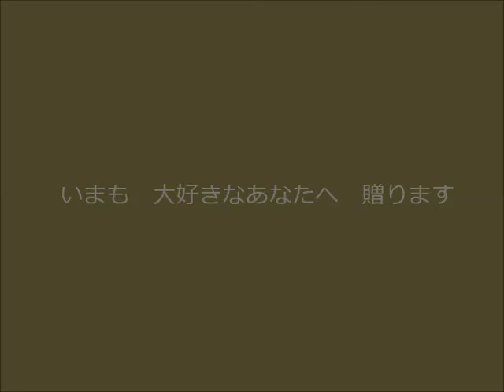空が君で僕は雲 1972